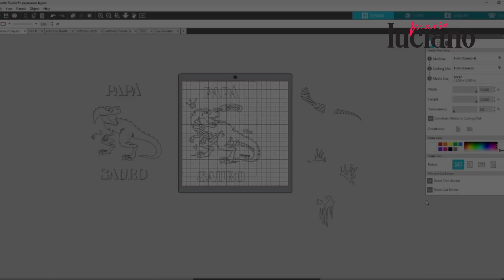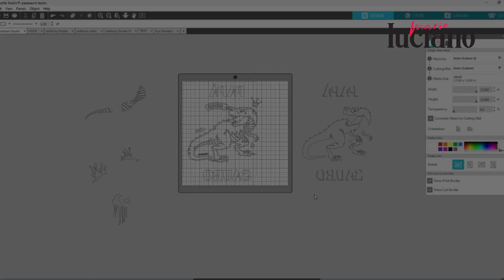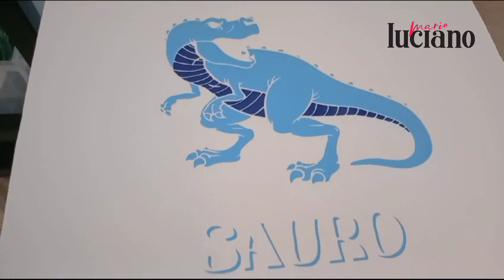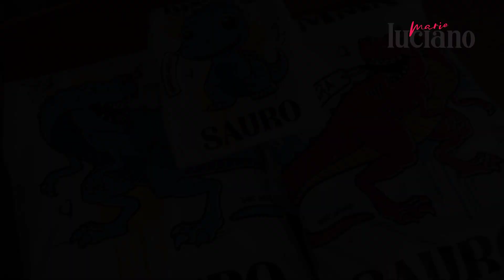Come realizzo le mie magliette con il vinile utilizzando la mia heatpress Marie Luciano Design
Ciao mi chiamo Marie sono un Graphic Designer e stampo su maglie, body ed altri prodotti da casa. Potete trovare i miei prodotti in vendita suo mio sito marieluciano.com in questo video tutorial vi farò vedere come stampo le mie magliette utilizzando il vinile e la pressa.

👉 Marie Luciano Design would like to thank everyone that follows and supports this page by watching and sharing my video tutorials 📹😊

☑️ You can buy my vector images:
🔹 Shutterstock: